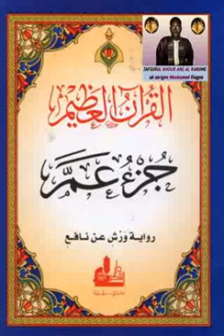TAFSIR SORATOUL BALADI